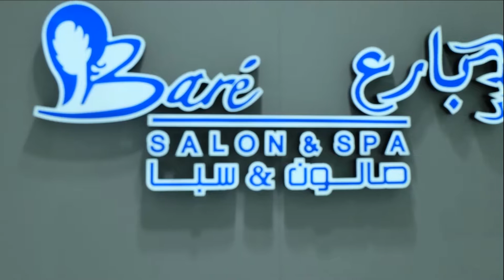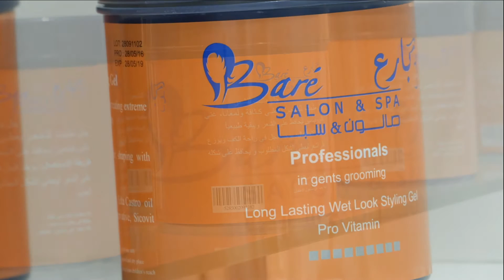Bare Salon Sample video